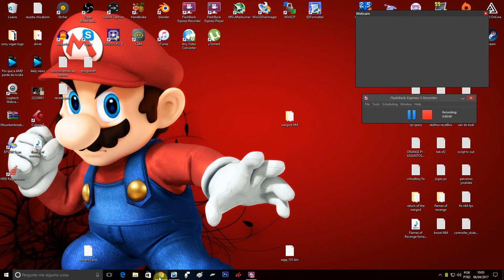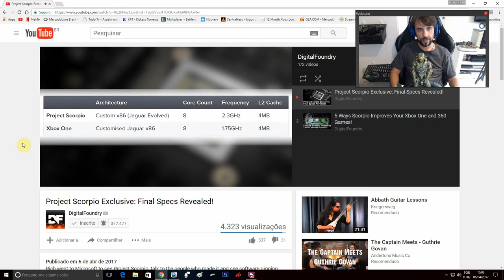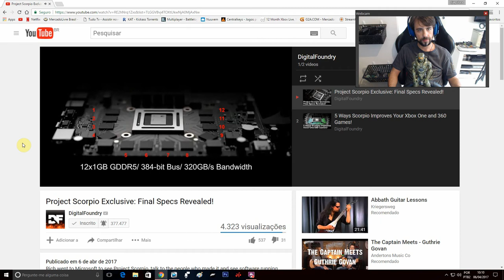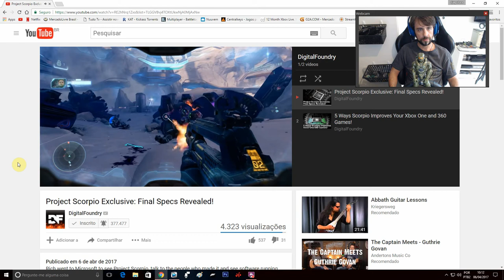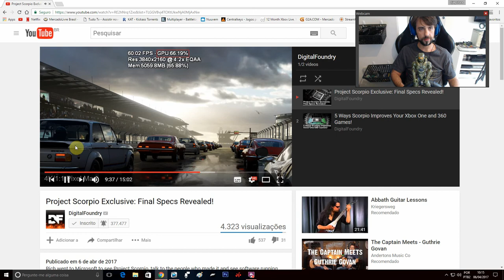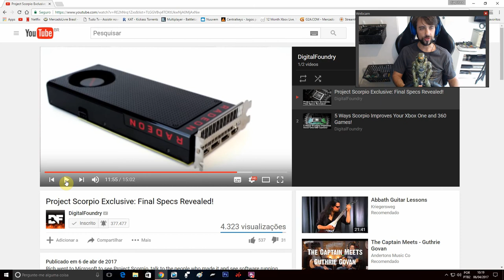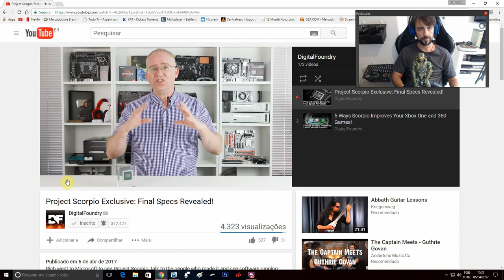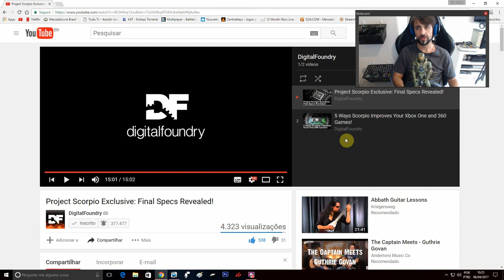Xbox Project Scorpio - Especificações Oficiais Reveladas!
O Retorno das cinzas do Xbox?!

Parece que sim!!

8 core jaguar envolved CPU @ 2.3 GHz
12Gb DDR5
6 TeraFlop

Creditos/credits to DIGITALFOUNDRY "Witchard" for bringing that to us!!